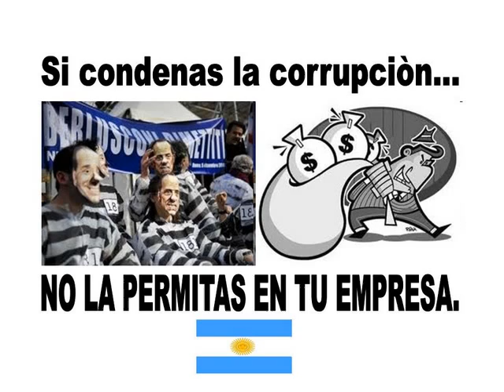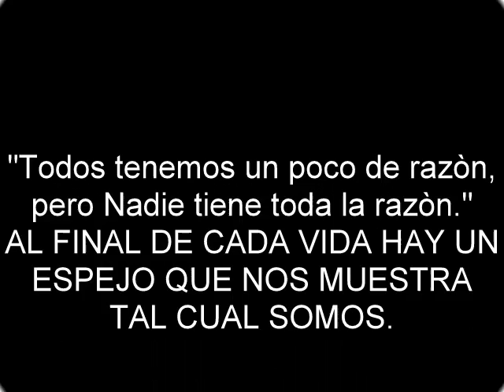Contradicciones del Comportamiento Argentino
BLOG DE BUEN HUMOR PRODUCTIVO
"Tengamos codigos .. cheee!"